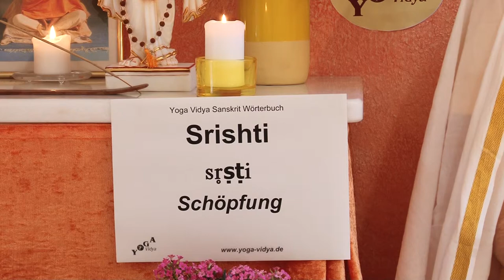Srishti - Schöpfung - Sanskrit Wörterbuch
Srishti ist die Schöpfung. Srishti ist auch der Akt der Schöpfung. Lies dazu Es gibt drei Grundkräfte des Universams, Srishti Shakti heißt Schöpfung, dann gibt es noch die Erhaltung (Sthiti) und die Zerstörung Laya). Dieser Vortrag über Srishti von und mit Sukadev Bretz ist Teil des Multi Media Sanskrit Wörterbuchs